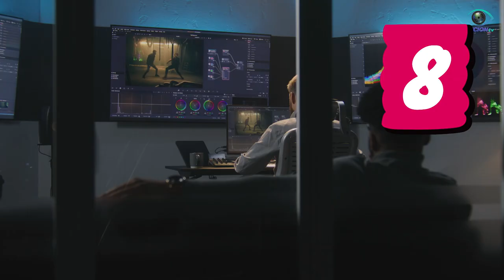CREAR CONTENIDO ACCIONTV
¿Estas listo para ser tu marca y la marca de tu empresa?

¿estás dispuesto a quedarte fuera? ¡No lo creo!
1-   Crea información única, original y exclusiva para tu público.
2-  Produce material con buena calidad de imagen, sonido y apoyos (Acciontv te ayudará y de eso sí que sabemos…)
3-  Construye comunidades de contenido
4-  Informa y enseña (un estudio que evalúa las experiencias con el video como herramienta de marketing señala que el 86% de las personas encuestadas les gustaría ver más videos).
5-  Interactúa con tu público.
7-  Encuentra los mejores canales de contenido (enfócate en dónde tengas más presencia y expandete ahí).
8-  Desarrolla y aplica un calendario editorial de contenido.
9-  Publica, publica y publica.

Acciontv lo apoya en sus proyectos.
Si estás interesad@ en conocer más detalles…
coméntame estaré atento con grandes ideas!!!